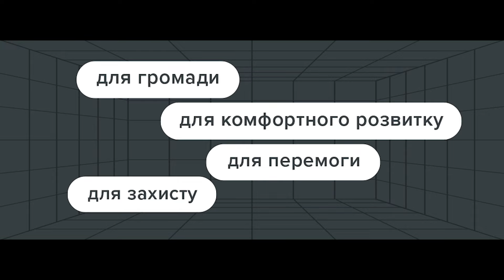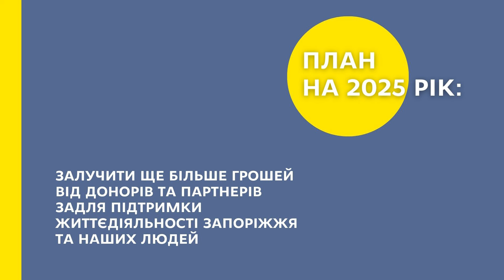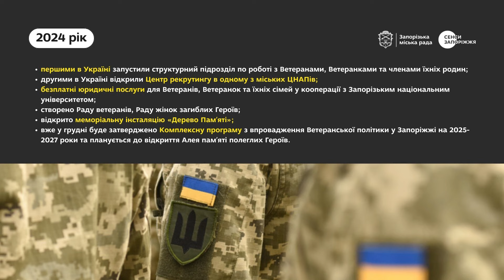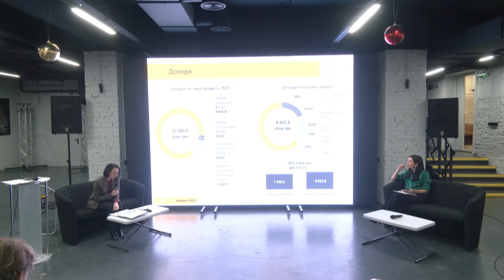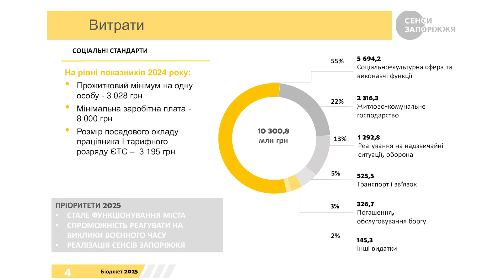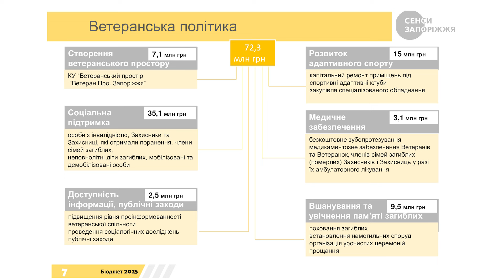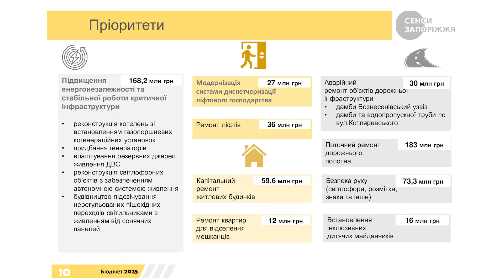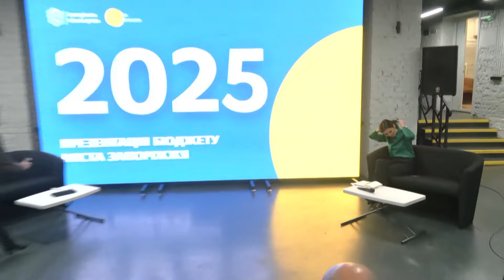Презентація бюджету міста Запоріжжя 2025 • 28.11.2024